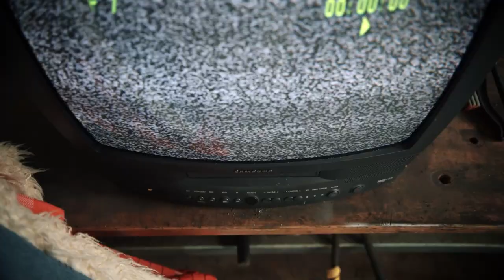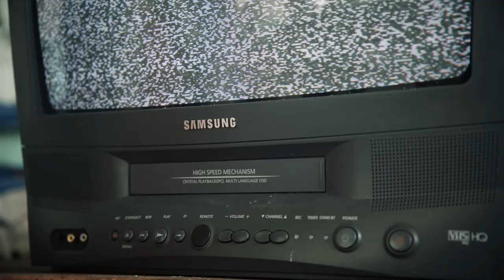MIDISOFI - Purplebook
Directed by Peter Theisen Amlie
Director of photography Embrik Ellingsgard
First assistant camera Marius Moe Gilboe
Produced by Pan Media